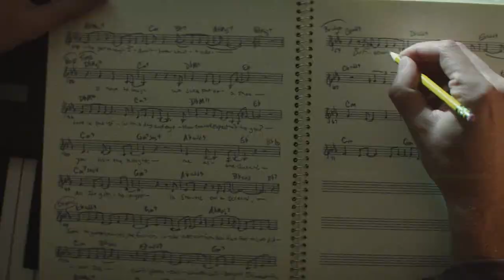Watch This Before You See Andrew Garfield In tick, tick...BOOM! | Netflix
Pulitzer Prize and Tony Award winner Lin-Manuel Miranda makes his feature directorial debut with tick, tick…BOOM!, an adaptation of the autobiographical musical by Jonathan Larson, who revolutionized theater as the creator of Rent. The film follows Jon (Academy Award nominee and Tony Award winner Andrew Garfield), a young theater composer who’s waiting tables at a New York City diner in 1990 while writing what he hopes will be the next great American musical. Days before he’s due to showcase his work in a make-or-break performance, Jon is feeling the pressure from everywhere: from his girlfriend Susan, who dreams of an artistic life beyond New York City; from his friend Michael, who has moved on from his dream to a life of financial security; amidst an artistic community being ravaged by the AIDS epidemic. With the clock ticking, Jon is at a crossroads and faces the question everyone must reckon with: What are we meant to do with the time we have?

tick, tick…BOOM! stars Academy Award nominee & Tony Award winner Andrew Garfield, Alexandra Shipp, Tony Award nominee Robin de Jesús, Tony Award nominee Joshua Henry, Emmy Award nominee Mj Rodriguez, Emmy Award winner Bradley Whitford, Tariq Trotter aka Black Thought of The Roots, with Emmy and Tony Award winner Judith Light, and Vanessa Hudgens. The film is written by Tony Award winner Steven Levenson, and produced by Brian Grazer and Ron Howard for Imagine Entertainment, Julie Oh, and Lin-Manuel Miranda.

"Tick, Tick... Boom!" is the sound of your next musical obsession.

Directed by Lin-Manuel Miranda, the upcoming film is the long-awaited adaptation of the classic off-Broadway musical and tells the semi-autobiographical story of Jonathan Larson, a young theater composer living in New York City in 1990.

There are some exciting details you need to know about this exciting new musical before you check it out, from the creative talents involved to the true story behind the film. Here's what you should know before you watch "Tick, Tick... Boom!"

Broadway icons | 0:00
A perfect cast | 1:31
Jonathan Larson's legacy | 2:58

On the brink of turning 30, a promising theater composer navigates love, friendship and the pressure to create something great before time runs out.